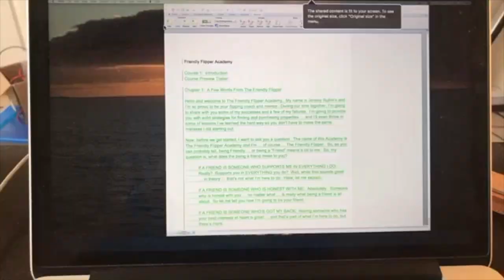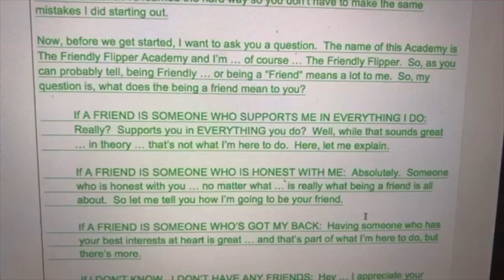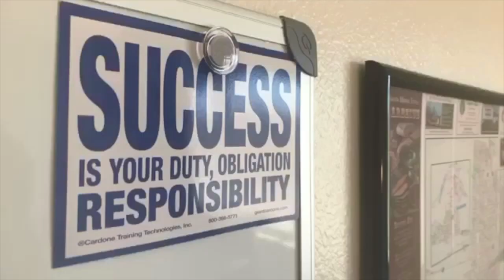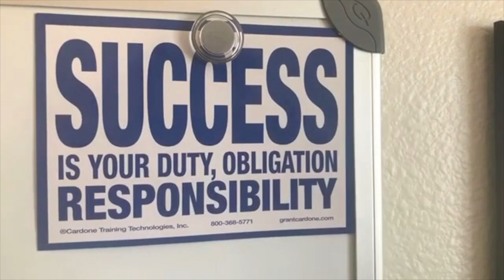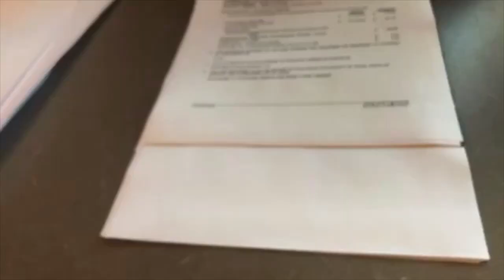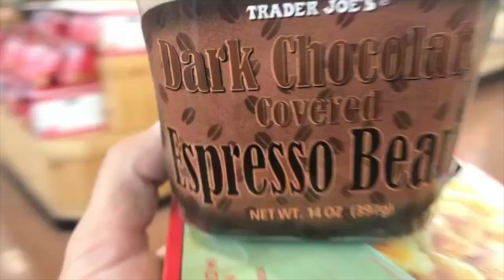Welcome to my CRACKSHACK FLIP - The Friendly Flipper - DailyFlip002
I bought a fire damaged house that was overrun with CRACKHEADS and TWEAKERS! Join me as I patrol for tweakers in the early morning hours. Then, get a backstage peak into the production of Friendly Flipper Academy!

I created this slog using SnapChat! Add username: friendlyflipper to see tomorrow's episode today!

You can FLIP HOUSES TOO! Friendly Flipper Academy is coming September 2017 text FLIP to 96000 to learn more!